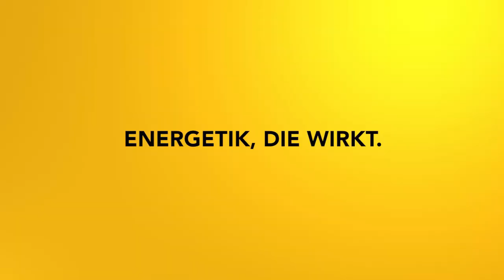Emotionales Clearing: Impulsmeditation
Lebst du jeden Tag die selben Emotionen aus? Dann ist es höchste Zeit, deine Gefühle zu klären und deine emotionale Palette zu erweitern!

2002 hat er seine Leidenschaft zum Beruf gemacht und er begleitet seitdem hunderte Klienten in Seminaren, Einzelsitzungen und auch online.